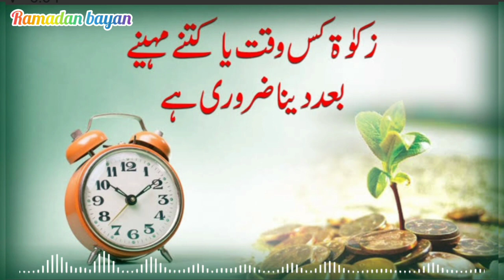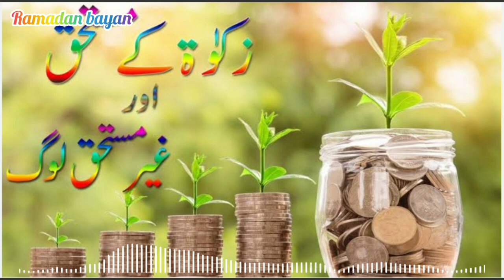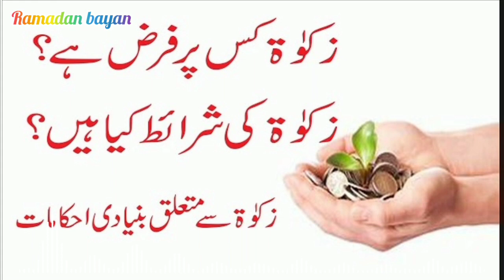Ramadan Mubarak | jumma Live bayan | maulana Mufti qalamuddin sahab